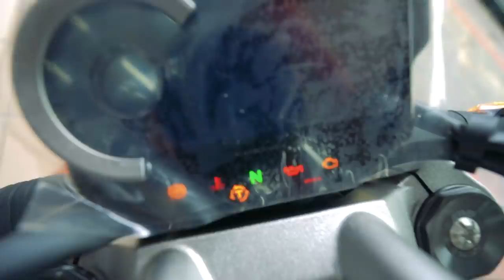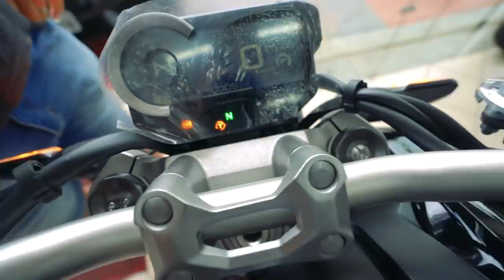FUI NA HONDA VER A NOVA CB1000 2020